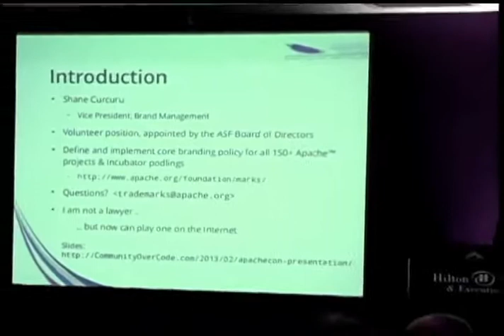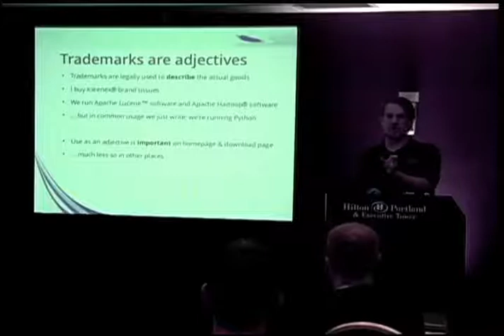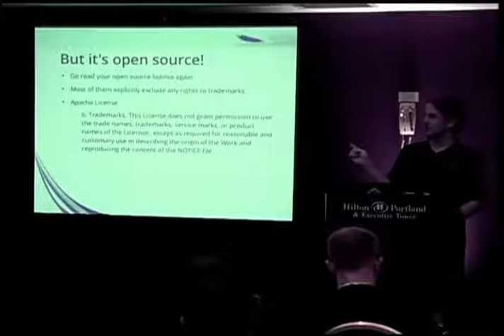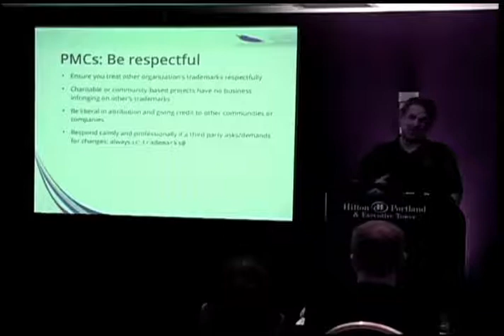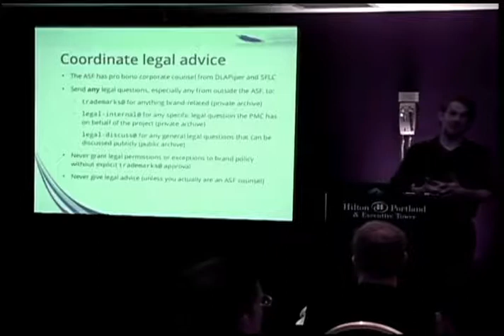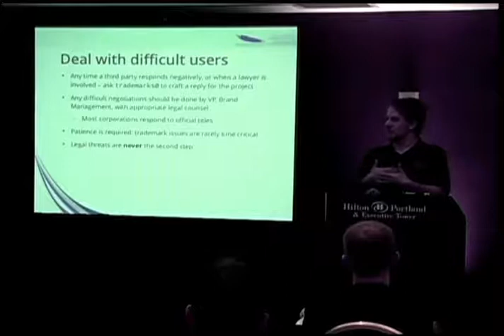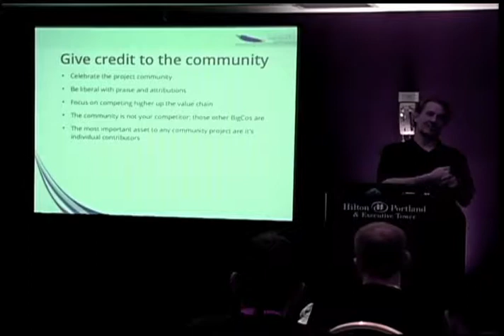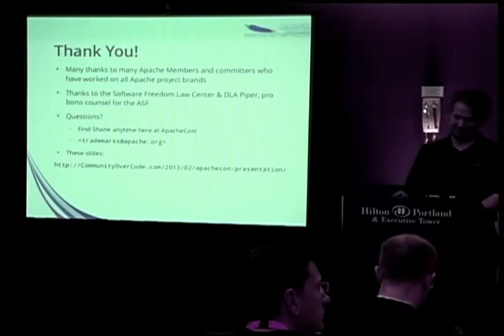Managing Open Source Community Brands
Shane Curcuru
ApacheCon NA 2013
Commnity Over Code